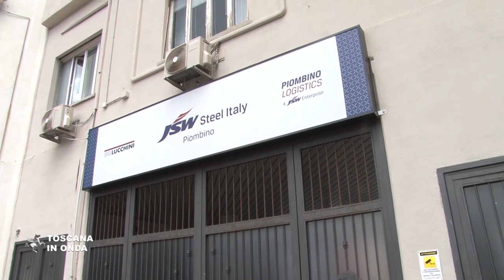Il rilancio delle acciaierie di Piombino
Governo e Regione Toscana hanno fino ad oggi messo a disposizione cento milioni di euro per garantire investimenti nel polo produttivo che resta fondamentale e strategico per il rilancio dell’economia della città. La riconversione ecologica della produzione di acciaio con nuovi laminatoi, logistica e gli investimenti fatti sul porto con fondali di venti metri renderebbe competitivo l'impianto che ancora oggi conta 1800 dipendenti diretti che arrivano almeno a quota 5000 assieme all’indotto e alle maestranze di altre aziende. L'obiettivo resta quello della rapida ripresa della produzione ed il il mantenimento di tutti gli impegni assunti da parte dell’azienda, che saranno oggetto delle trattative attualmente in corso.